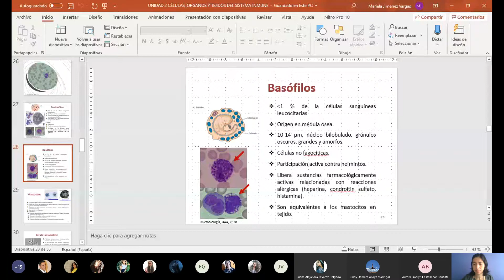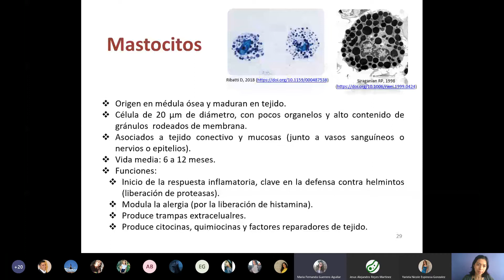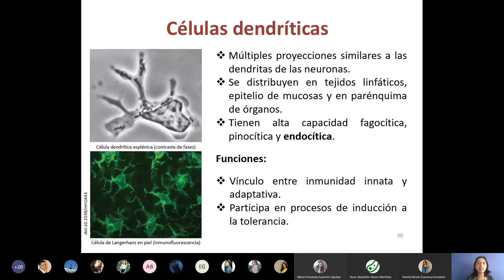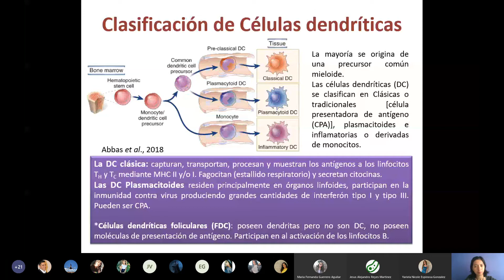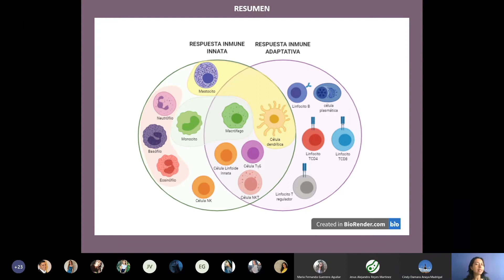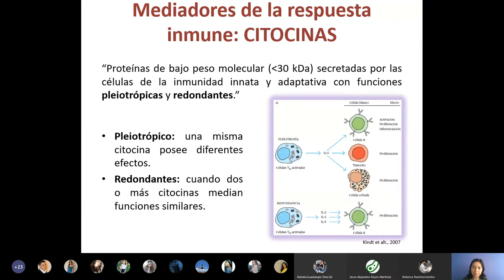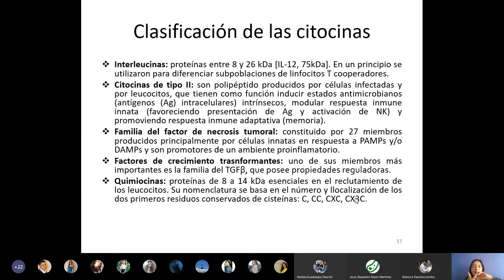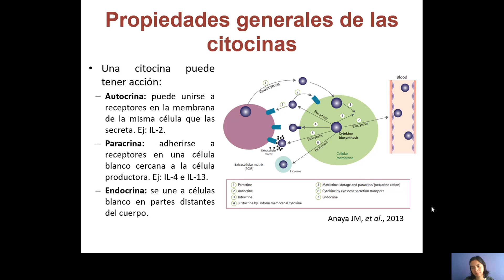Inmunología. Clase 8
8 de septiebre del 2020